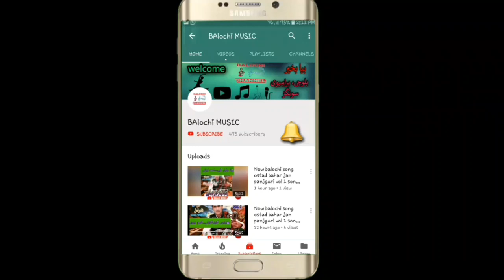PEER DAD GHAMGEEN SONGS VOLUM 116 PART 3 || NEW BALOCHI SONGS 2019 || پیر داد غمگین والیم١١٦